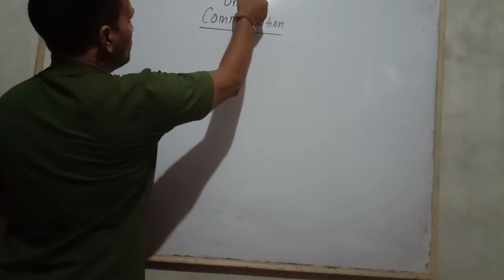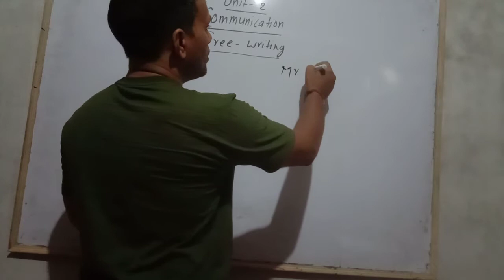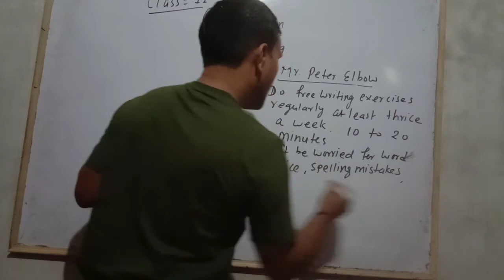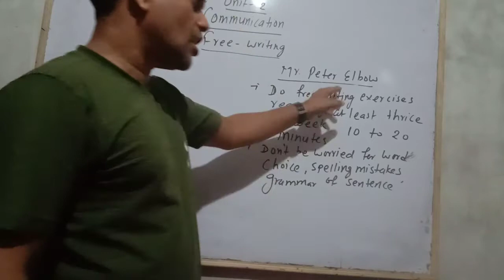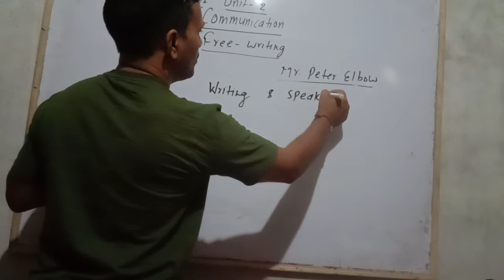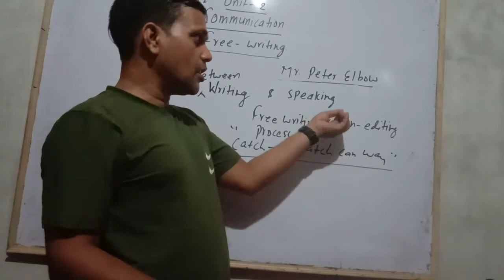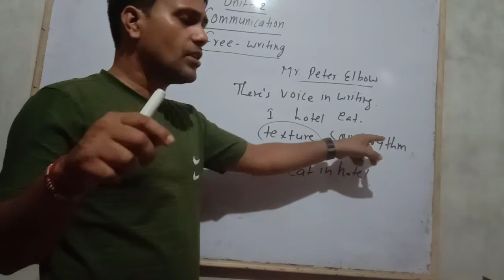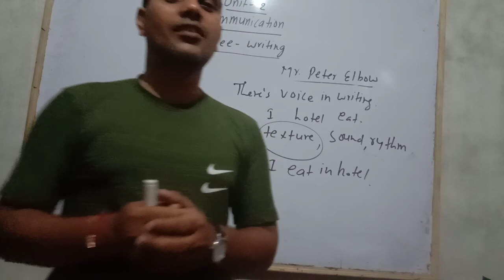Communication Topic / Class 11/ Unit 2 by Binod Kumar